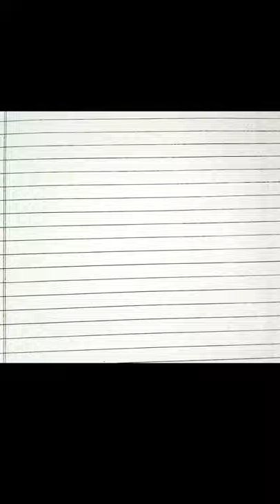shoe design custom by style guru desginer | shoe art draw with pen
👟shoe design by style guru desginer

👟shoe designer and fashion designer

In this channel you see many design & 👟 shoe lace style for you

👟shoe designing is an art
a artist express its talent with his art

my design purpose is making you stylish & fashionable

👟shoe is the one of the part of our life
In daily use like :-
In 🎉party we wear ,
In💍 wedding we wear ,
In 🏫 school we wear ,
In 🏫 college we wear ,
In 👨‍🏭 work , In 🏢 office & etc

So, that for all we need different types of shoe quality & design & different type of material

There many types of shoes
1. sneakers
2. boot
3. loafer
4. ballet flats
5. sandal
6. brogues
7. Oxford shoe
8. court shoe
9. chelsea boot
10. Derby shoe
11. flip flops
12. high heels
13. monk shoe
14. espadrille
15. boat shoes
16. platform shoe
17. dress shoe
18. chukka boat
19. kitten heel
20. wedge
21. hiking Boot
22. mule
23. Mary Jane
24. climbing shoe

Designer in other languages

/dɪˈzaɪnər/
مُصَمِّم
设计师
dizajner
návrhář
ontwerper
diseñador
suunnittelija
créateur
σχεδιαστής
progettista
デザイナー
디자이너
projektant
proiectant
проектировщик
diseñador
นักออกแบบ
tasarımcı
дизайнер
nhà thiết kế
exclusivo
名师设计的
de diseño
haute couture
firmato
デザイナーの
유명 디자이너의
ที่มียี่ห้อ, ที่ราคาแพง, ที่ออกแบบโดยนักออกแบบชื่อดัง